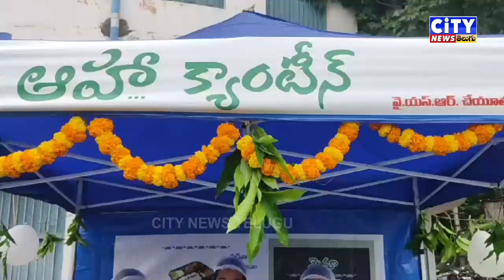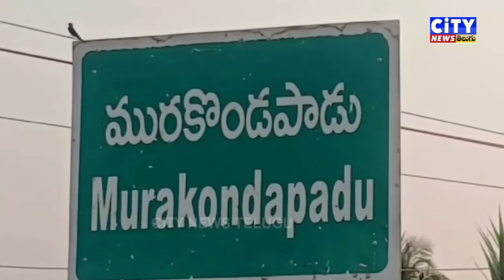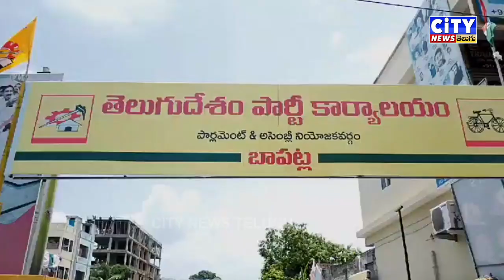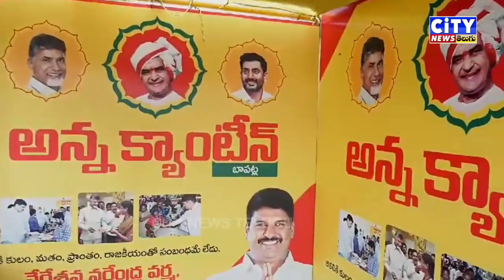24 08 2023 CITY NEWS TELUGU PART 3